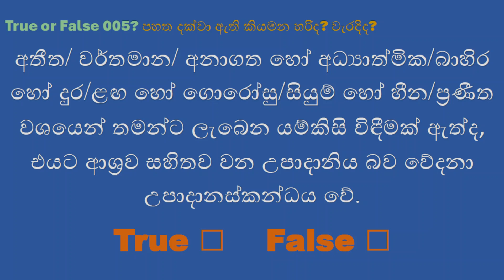MCQ 006 - රූප වේදනා සංඥා සංඛාර විඥාන වල සැබෑ අර්ථාන්විත වීම.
මේ video clip එක අවධානයෙන් අහන්න , විශේෂයෙන් විනාඩි 2.50 ඉඳල